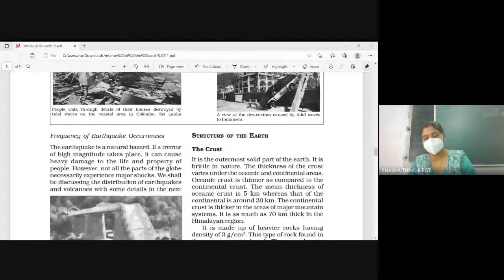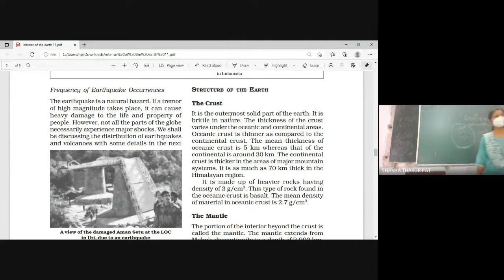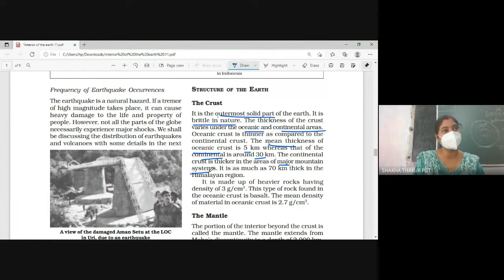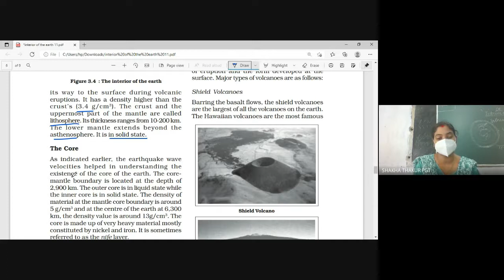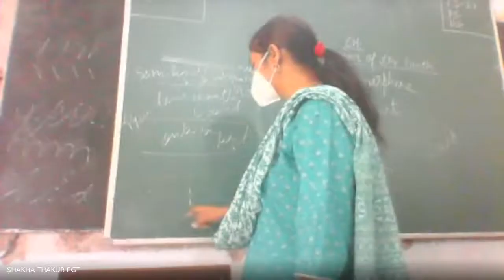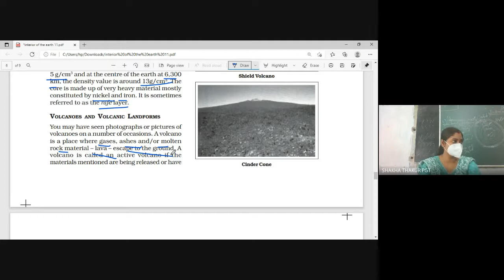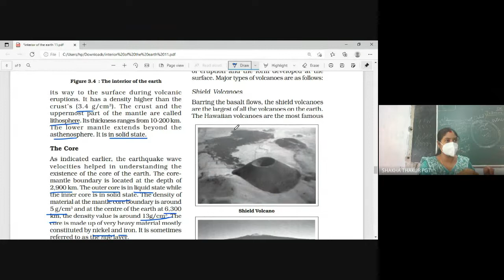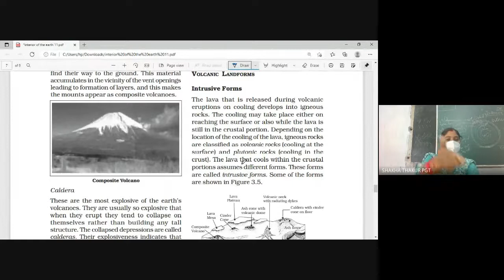class 11 chapter interior of the earth -crust,Mantle and Core